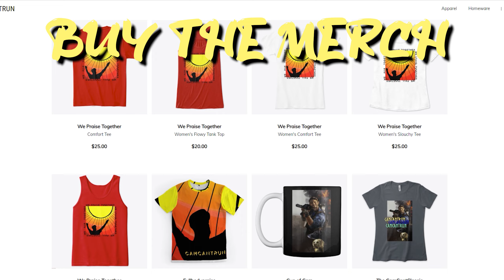The Borosh Bear Trap Experiment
Locked the side door, set the trap in the front. watched the magic unfold.

All of this captured live on